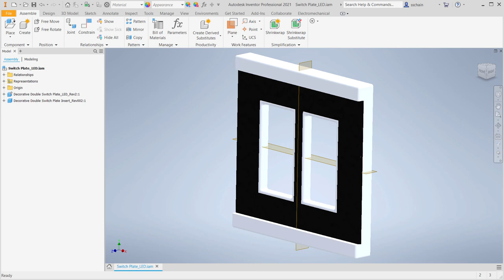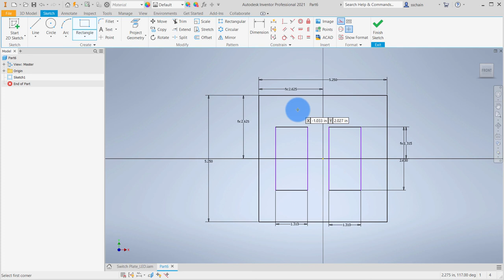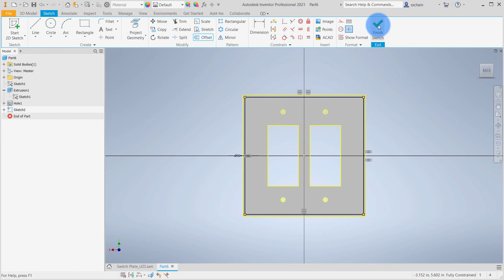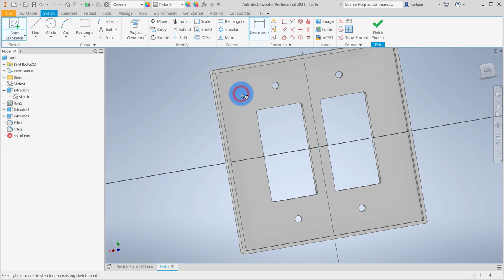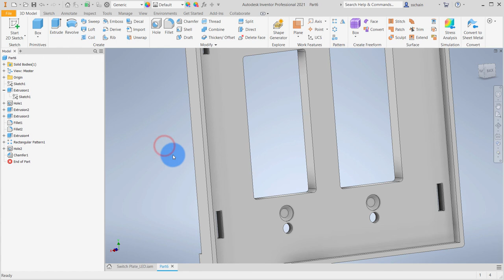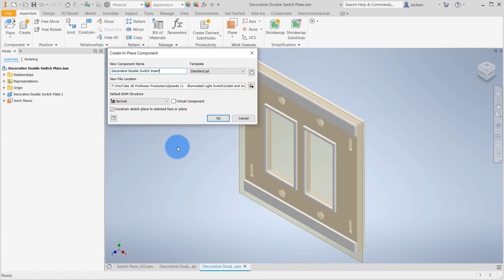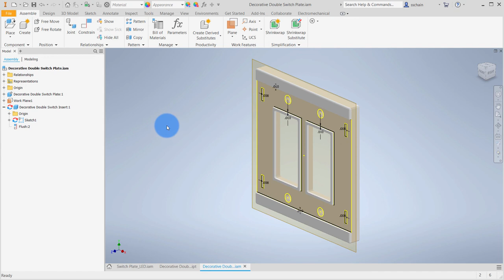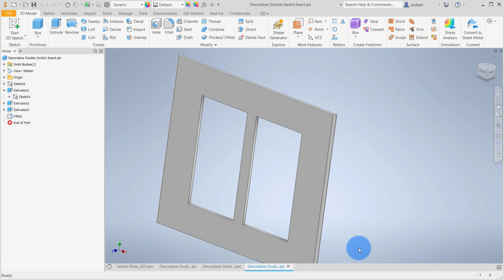Illuminating Design: A Switch Plate for the 21st Century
As part of a living room remodel, I looked for a specific design for a wall switch plate, but never found one.

This lesson uses Autodesk Inventor to create a multi-part wall switch plate assembly that will be 3D printed using glow-in-dark blue filament and black PETG.

Spectra3D's Etsy Shop

FFDM 3D Printers Used:
Stacker S2, S4 & XL
Folgertech FT5 3D Printer:
Qidi i-fast:
Craftunique Craftbot 3

Resin Printers:
Formlabs Form 3
Nexa3D XiP
Epax E10 8K
AnyCubic Photon Ultra